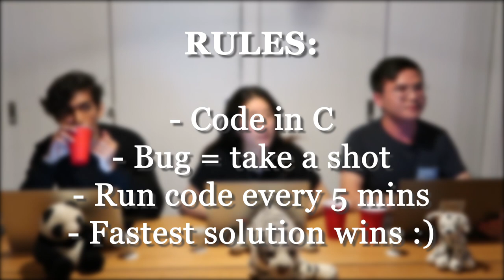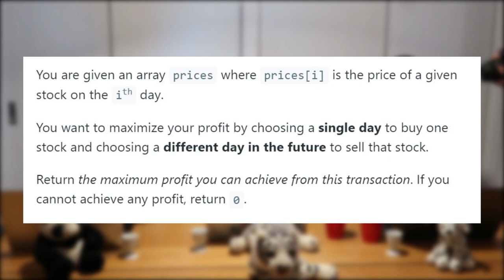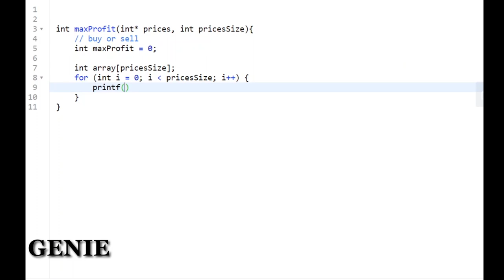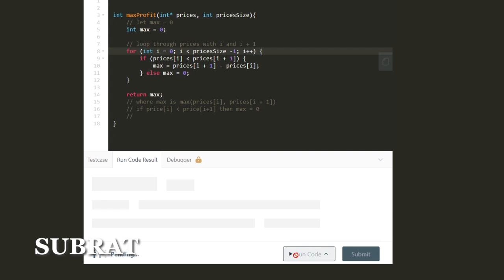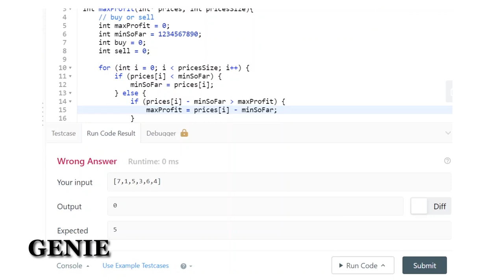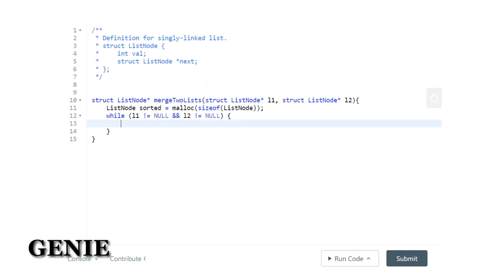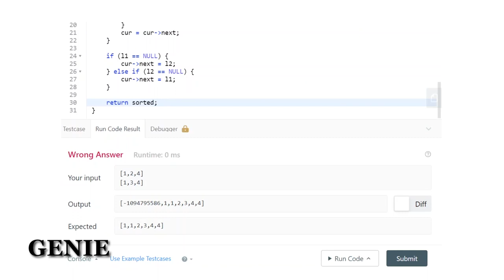we tried coding while drunk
Ever wish you could just be smashed during coding interviews? Us too!

The rules of drunk Leetcode are simple:
- It's a race to finish Leetcode problems the fastest
- Have a bug? Drink!
- Losers take shots before the next problem

May the best contestant win...

*This video was filmed last year, in 2021